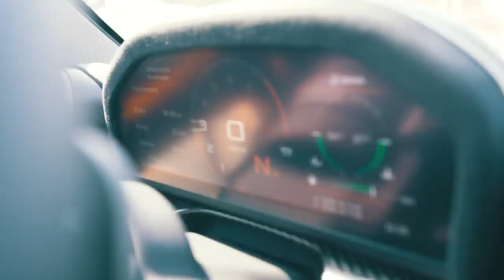Drag Race: McLaren Senna vs. 720S | Nico Rosberg | Vlog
McLaren Senna vs. McLaren 720S – ultimate Drag Race and Hot Laps!! I took some time during my holiday to push these two beasts to the limit on a race track in Dubai.

Incredible downforce in the Senna and also the 720S surprised me with a strong braking performance! First time driving the Senna on a proper race track and it really feels like being in a race car instead of a road car – massive power! However, it took me two runs to beat the 720S in the DragRace. Check it out why...;-)